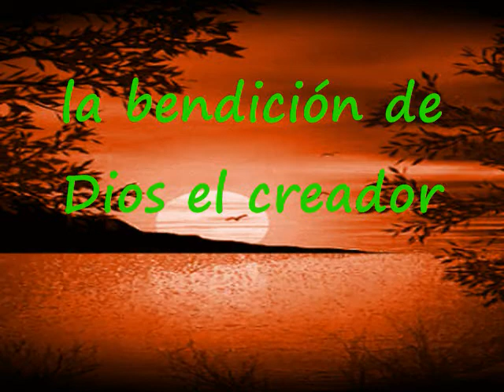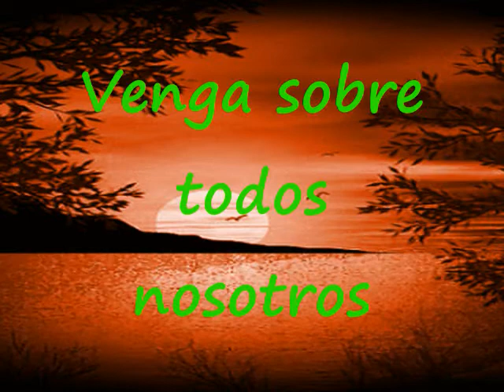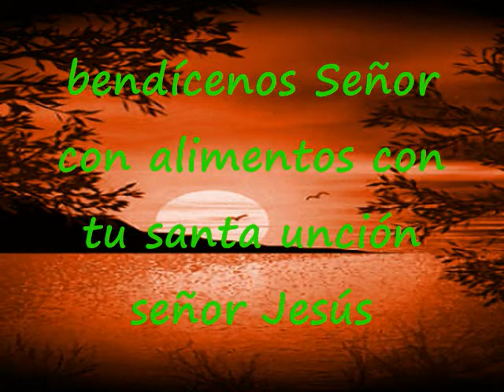La Bendición De Dios El Creador